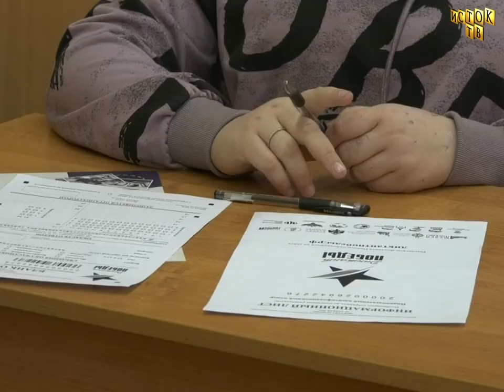Диктант Победы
Диктант Победы и линевские участники Всероссийской акции.